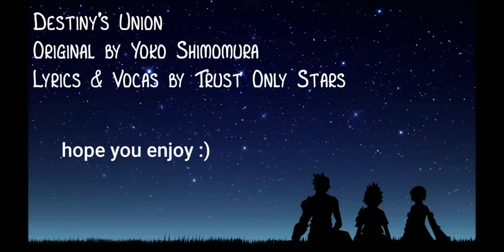Destiny's Union GMV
These clips are from Kingdom Hearts Birth By Sleep and Kingdom Hearts 3

Original video,
( not by me)